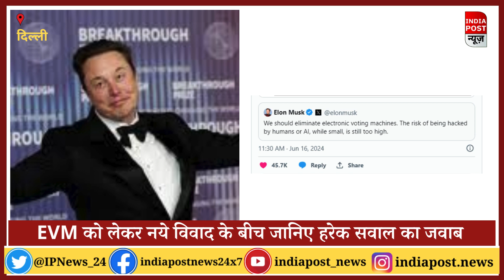ELon Musk के EVM पर दिये ज्ञान से देश में बवाल, जाने हर सवाल का जवाब,क्या है ईवीएम में I PM Modi I